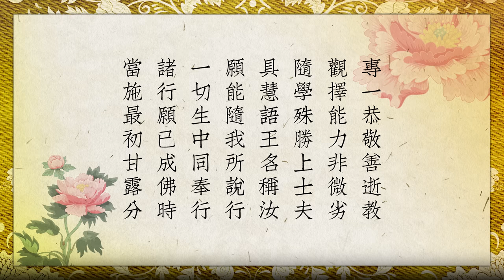真如老師開示：宗喀巴大師覆擦科本波語王名稱書淺釋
《宗喀巴大師覆擦科本波語王名稱書》，是宗喀巴大師回覆擦科本波語王名稱尊者的一封書信。語王名稱尊者，多年親近宗喀巴大師，通達顯密教法。後來在宿世願力牽引下，前去遠方弘揚教法並建立許多僧團。當他建立起一定規模的僧團後，寫信回報給宗喀巴大師。大師閱信後極其歡喜，寫信回覆給他，全文旨在闡明建立僧團後，應當重視律儀軌則與持守的方法，並強調了戒定慧三學的必然次第。文中一些偈頌，歷代大德多有引用，是殊勝的修行教授。真如老師特於2022年憶師恩法會宣講此書，期許學習者依此結合內心，抉擇取捨內心的善惡，清淨持守所受的戒律。

研討進度：
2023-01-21 ~ 01-27 大家好⋯⋯宣說法義。 00:00 ~ 13:36
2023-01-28 ~ 02-03 接著：⋯⋯學習和實踐。 13:36 ~ 24:40
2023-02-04 ~ 02-10 這封信⋯⋯謝謝！ 24:40 ~ 37:46

👉 貼心叮嚀：
► 字幕功能已自動開啟，您亦可按播放器右下角字幕圖示顯示/關閉字幕。Tip：The closed caption is enabled by default. You may also toggle it by clicking the（cc） icon in the player.

► 如果您「喜歡這個影片」或「覺得這個影片對您有幫助」，您可以：
   -  為這個影片點擊「喜歡」（Like/讚）
   -  訂閱這個頻道

► 網路影響無遠弗屆，業力深遠。為恭敬法寶，請不要將影片下載後製成各種不同的版本去流通，共同維護清淨法源！